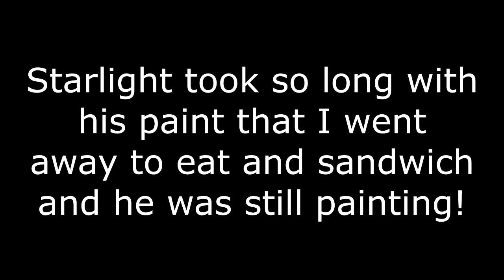Best Movie Car CHALLENGE! I Forza Horizon 4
Today I and my good buddy starlight are back in Forza Horizon 4 to see who can build the best movie car